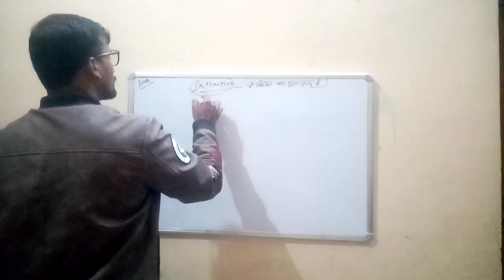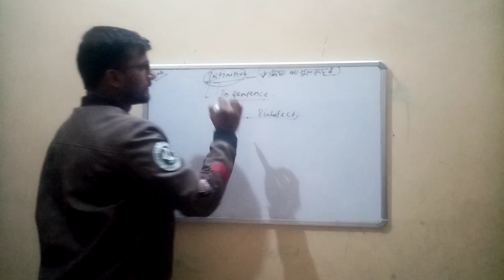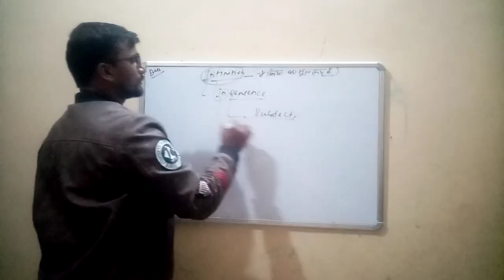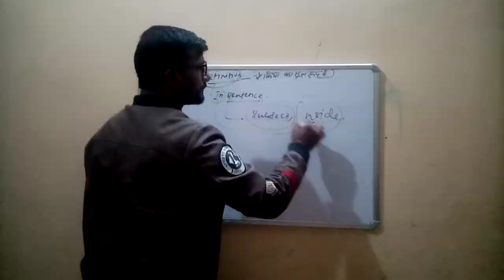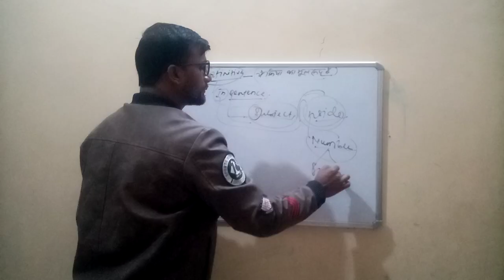my abc academy